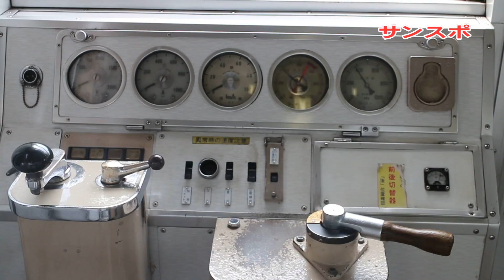大阪市地下鉄３０系電車まもなくラストラン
高度経済成長の大阪の輸送や、昭和４５年の大阪万博輸送を目的に、大阪地下鉄初の４枚ドアで登場。現在の大阪地下鉄の基盤となる高速電車として昭和４２年にデビューした、大阪市営地下鉄３０系。御堂筋線をはじめ、全線（堺筋線などパンタグラフ集電を除く）で活躍したがついに、谷町線でラストランを迎える。詳しくは、大阪市交通局のHPを。